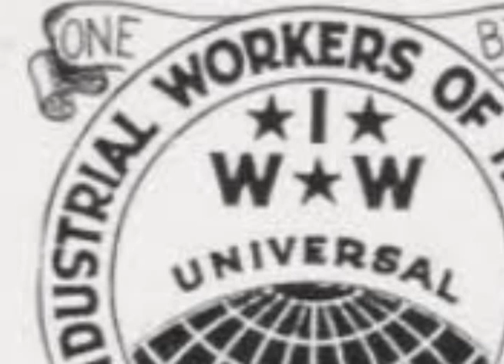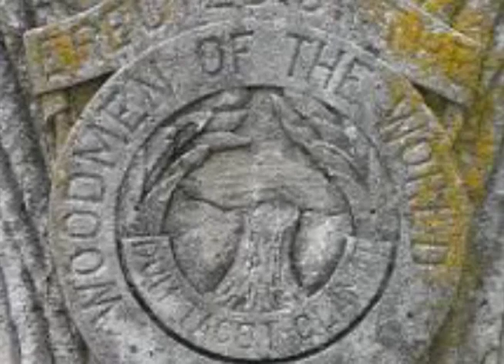Revealing the Secrets of the Woodmen of the World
Big Something interns, Jake Brownell and Brian Wray endeavoured upon a course of action to remove the tar of time from the orb of knowing in their four-part series exploring the histories of secret societies in Colorado Springs.  In this episode, the Woodmen of the World are exposed, for once and for all.